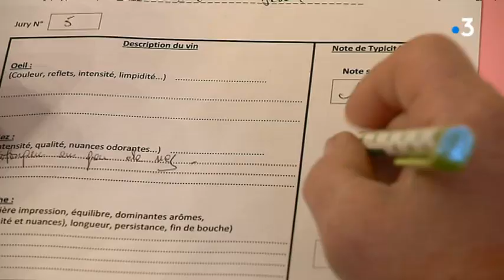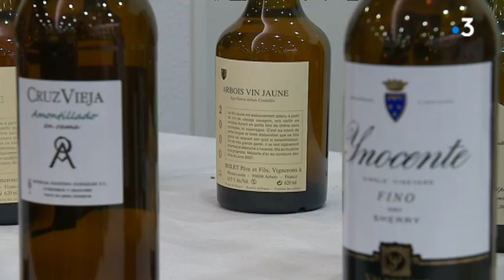Percée du vin jaune 2019 : le concours de clavelinage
Le traditionnel concours de vin de la percée du vin jaune a lieu en ouverture des festivités le vendredi. un concours qui s'est même trouvé un nom : le clavelinage. Le vin jaune doit son prestige à sa rareté et à son mode de vinification. Des points communs avec les vins de Xeres, au sud de l'Espagne, invitée du symposium consacrée aux vins de voile.

Avec
Philippe Noir
président de la Percée du vin jaune 2019
Frédéric Lambert
organisateur du clavelinage 2019
Denis Piquet
Viticulteur
Pedro Ballesteros
oenologue

Reportage I.Brunnarius, H.Perret.